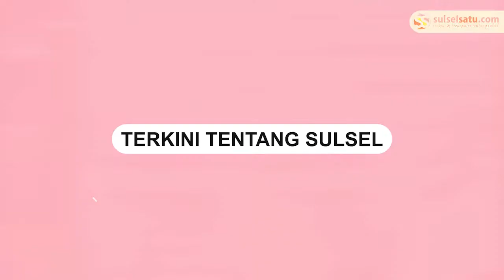Aksi Sekelompok Orang Buang Motor di Sungai, Netizen: Sayang Banget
Dalam video tampak motor diangkut menggunakan mobil pickup menuju ke jembatan.

Sampai di jembatan, sekelompok orang tersebut menurunkan motor tersebut kemudian dilempat ke sungai.

Belum diketahui motif dari pembuangan motor tesebut.

Video tersebut dibagikan oleh akun Instagram @memomedsos, Senin (6/6/2022).

Seorang netizen menyanyangkan aksi pembuangan motor R-King tersebut.

"Sayang banget dibuang gitu aja," tulis ahmdfajarrrr
Video terkini dan terbaru..